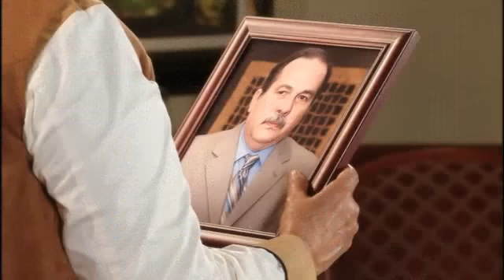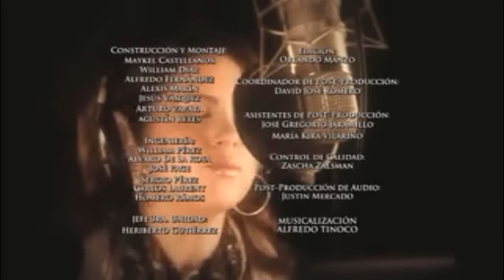Coração Apaixonado - Dublado Capitulo 03